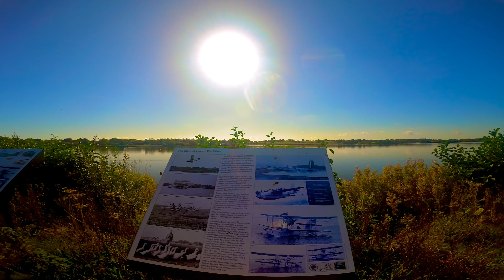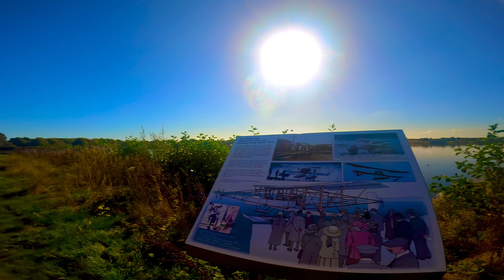Hornsea mere. A fresh water lake part of the Wassand estate.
Lovely spot to feed the ducks and geese. With a bit of history.

If you enjoyed this video and would like to show your appreciation,  but only if you can afford it,  you can do so by buying me a coffee.